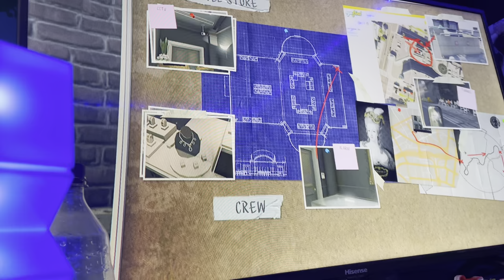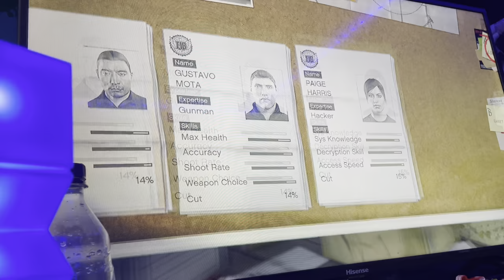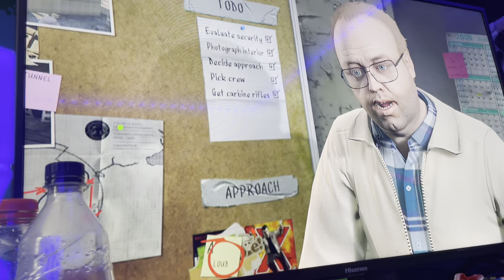How to unlock Trevor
How to unlock Trevor in GTA ￼